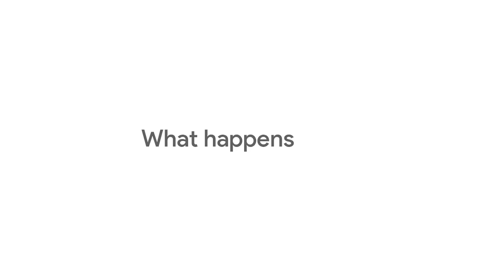Behind the scenes with Condé Nast and Google Pixel 3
Go behind the scenes with the world’s top photographers as they shoot some of the most iconic magazine covers with the new Google Pixel 3.